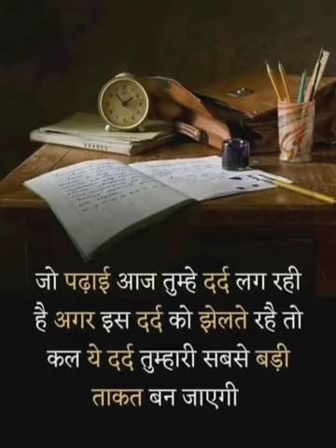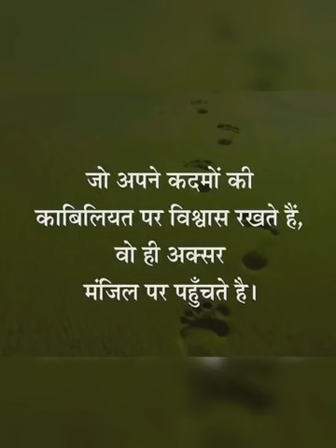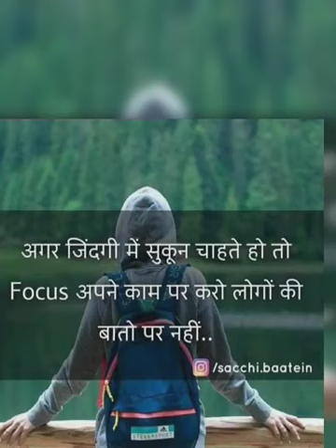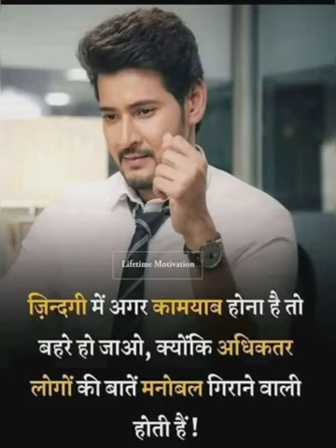Upsc Motivational video। Motivational Songs। Ips Motivational Video।@collectorbabu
ias best motivational video, motivational video, motivational song ias, motivational Videos
upsc exam,
upsc exam date 2022
Upsc 2022
Ias